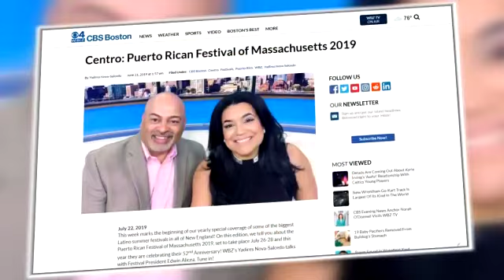Centro In Spanish: Puerto Rican Festival of Massachusetts 2019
WBZ’s Yadires Nova-Salcedo talks with Puerto Rican Festival of MA President Edwin Alicea.